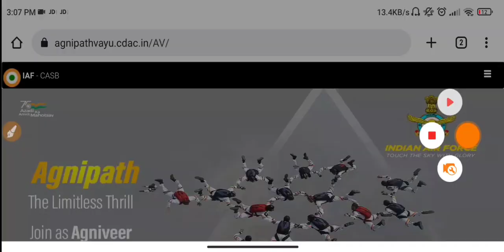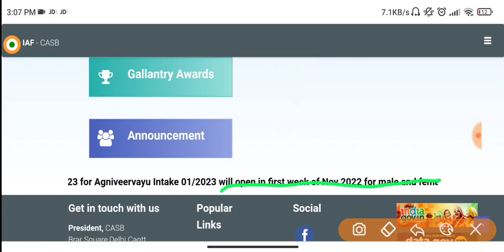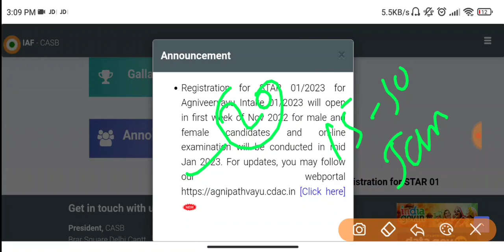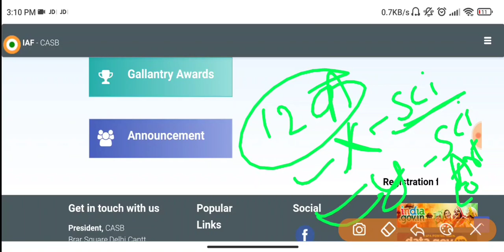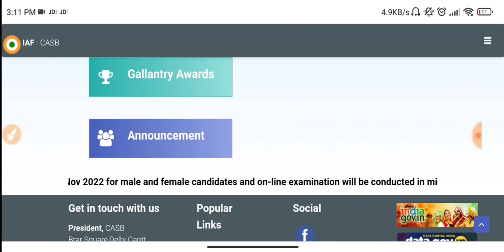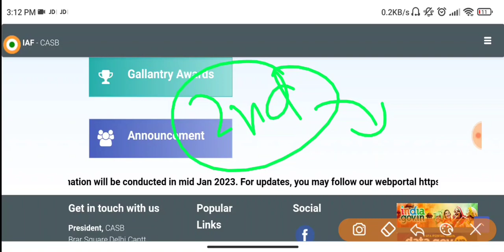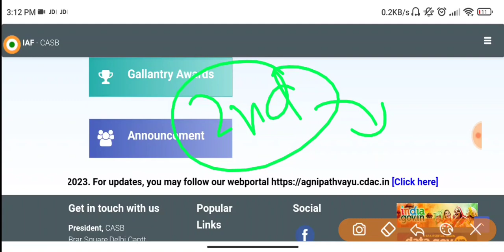Airforce XY Group 1/2023 Batch Notification Out | Airforce New Vacancy 2022 आ गया | Official Update